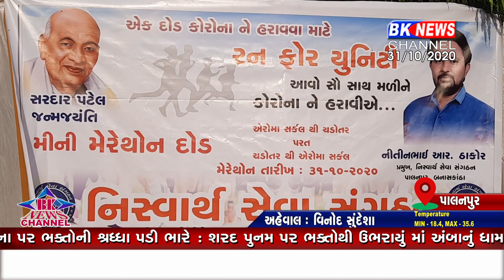સરદાર પટેલ જન્મ જયંતિ નિમિત્તે પાલનપુરખાતે નિસ્વાર્થ સેવા સગઠન દ્વારા રન ફોર યુનિટી યોજવામાં આવી હતી